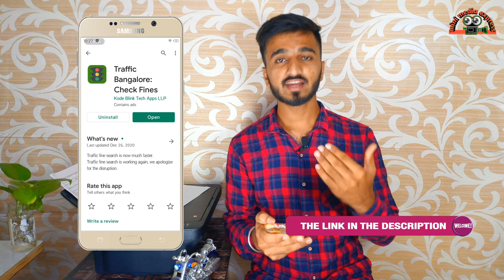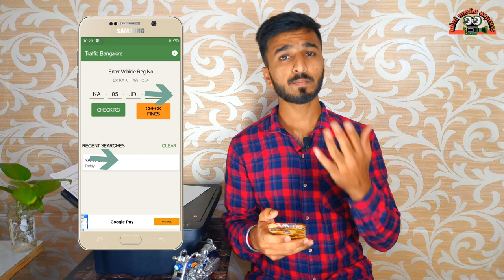🚥How to Pay Vehicle🛵 E- Challan🙄 online ||Traffic fine🚦 Checking App😊|| ಸಂಪೂರ್ಣ ಮಾಹಿತಿ ಕನ್ನಡದಲ್ಲಿ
*Pay fine online
*traffic fine checking app
*Rc status online

NOTE :-
  ** ಧನ್ಯವಾದಗಳು **